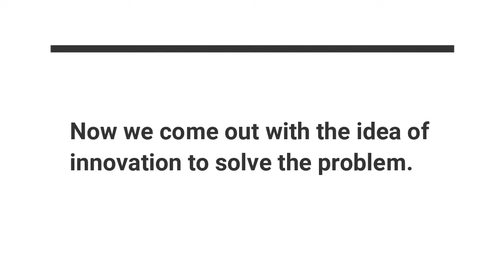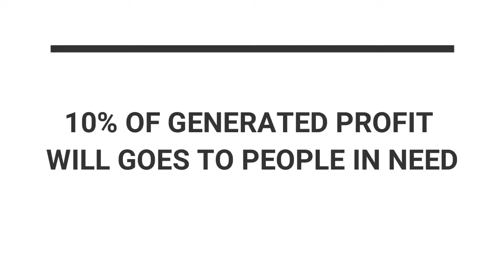Cheriaty Box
Student Initiative to overcome fabric waste